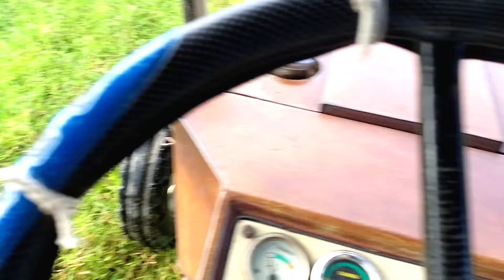Swaraj 724 with 6x6 disk Harrow ⚠️ tractor testing 🚩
Hello dosto mai vishu khokhar

Aapko video kaisi lgi Aap comment me bta sakte h

about uploader:
hlo, I am vishu khokhar from baghpat, uttarpradesh (UP 17).
student of BSC ag and currently owning a wagonr lxi 2013 model & platina 2014 model & eSCOOTER.